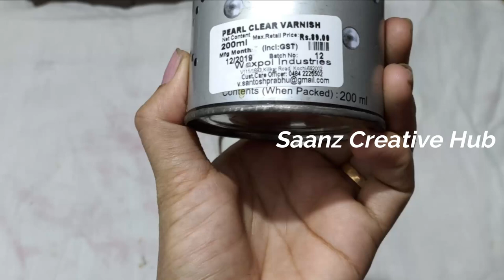Coffee painting on plastic bottle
materials required
bottle
white acrylic color
coffee powder
jute thread
painting brush